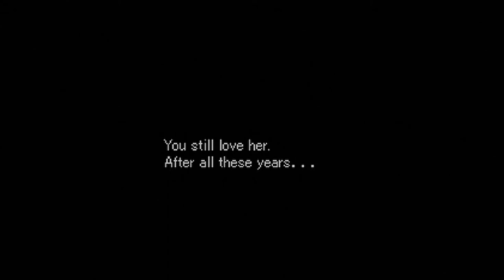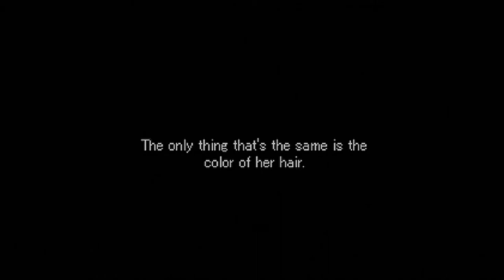Valkyrie Profile Playthrough Part 35 Seal Value Lowered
Skip Intro: 0:24
Gotta make sure we be careful what we do to not miss the A ending.